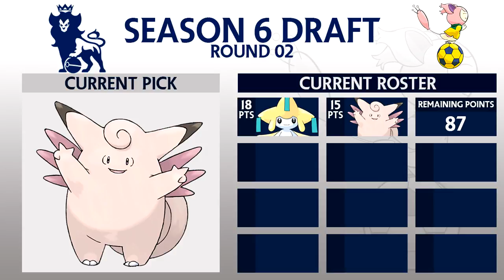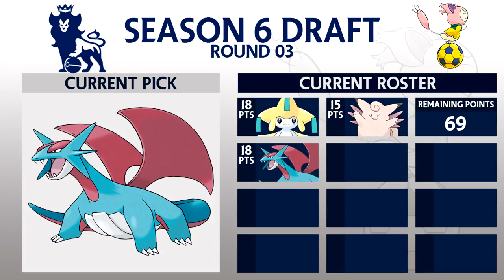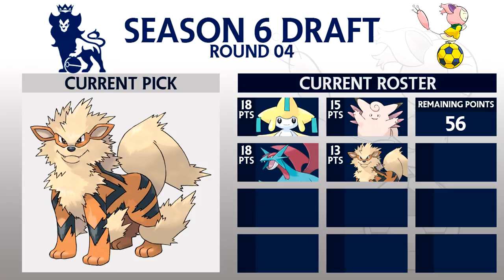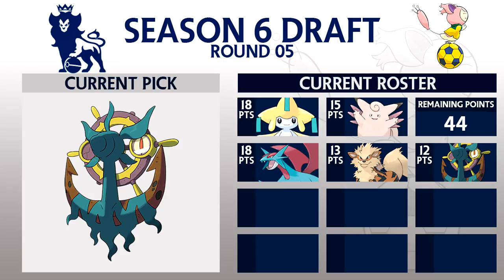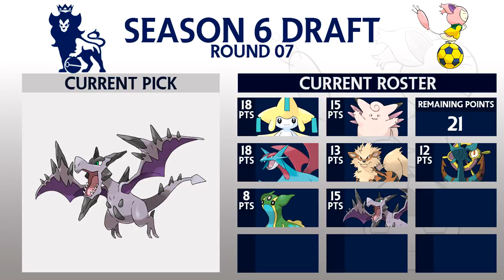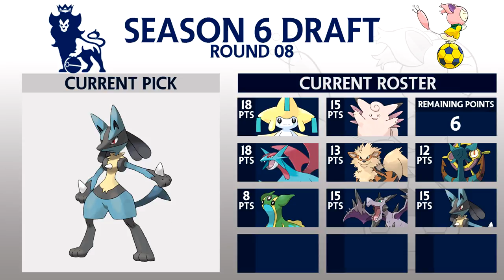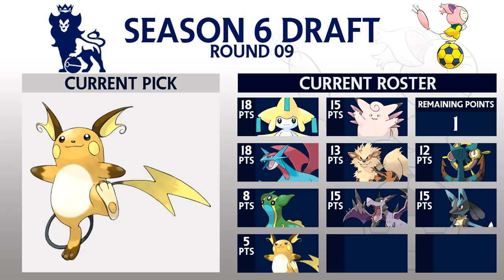PPL D1 S6 | Week 0 | Norwich Skitty Draft Analysis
Hey guys and welcome my PPL D1 S6 Draft Analysis!